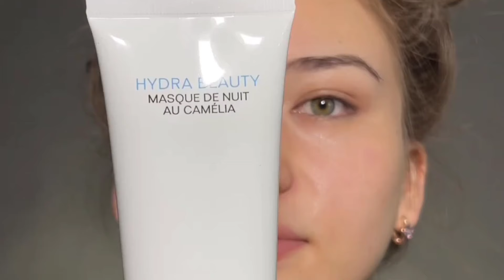EYE MAKEUP HACKS TO TRY - Beauty Tips For Every Girl 2022 : Elsie Mike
@TTDEYE-wear your glow

Products Used 👇

@anastasiabeverlyhills - Eye Primer
@kyliejenner @kyliecosmetics - Holiday Collection Pressed Powder Palette
@sephoracanada @sephora - High Precision Eyeliner
@maccosmeticscanada @maccosmetics - MACSTACK Mascara
@victoriabeckham @victoriabeckhambeauty - Satin Kajal Liner (Bronze)
@kissproducts - Bombshell Lashes

Hey love's! In today's video we are showing EYE MAKEUP HACKS TO TRY - Beauty Tips For Every Girl 2021. I Hope you all like how it turns out.